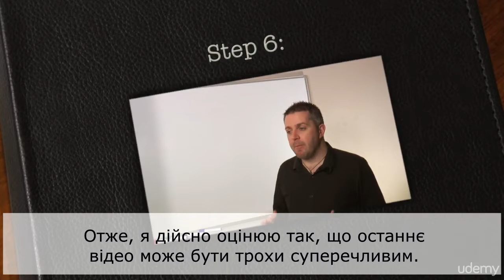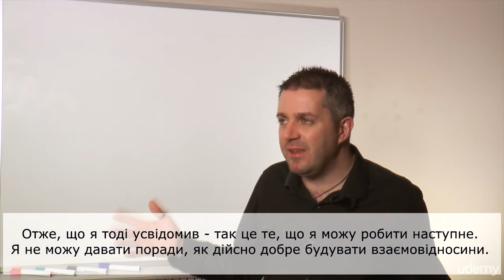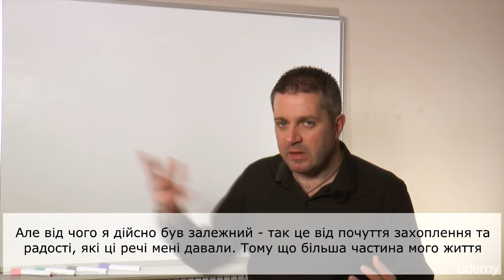Перехід до цивільного та мирного життя. 44. ЕТАП №6. Повернення боргу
Подяка в створенні Фонду родини Богдана Гаврилишина
Помочь каналу Online Univer:
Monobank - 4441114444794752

Завершення військової кар’єри і повернення до цивільного життя можете бути приголомшливим та складним процесом. По суті не важливо, чи ви відслужили своїй країні один рік, чи віддали майже все життя військовій справі, але проблеми переходу виникають для більшості з нас.

Життя поза військовою службою може збити вас з пантелику та дезорганізувати. Однак, існує серія певних дієвих кроків, які ви можете притримуватися, щоб зробити такий перехід більш плавним та керованим. Ми розглянемо ці кроки під час проходження нашого курсу.
Перехід від військової служби: ви зробите ефективний перехід, тут будуть пояснені перешкоди та проблеми, які супроводжують завершення військової служби та перехід до цивільного життя. Цю інформацію ви отримаєте від людини, яка безпосередньо сама пережила цей процес. Ви зрозумієте основні проблеми, які люди можуть відчути при такому переході, та які виклики очікують їх на цьому шляху
В кінці курсу ви будете:
• Створите нову індивідуальність окрему від військової;
• Отримаєте стабільну стратегію поведінки, на яку будете опиратися при подальшому вибору рішень;
• Будете впевнені в тих кроках, які потрібно виконати у вашому новому цивільному житті;
• Зрозумієте 7 дієвих кроків, які ви повинні використати, щоб зробити плавний військовий перехід;
• Зрозумієте основні  складності, з якими зіштовхуються люди, які полишають військову службу;
• Дізнаєтесь, як ви можете допомогти своїм колишнім колегам пройти той же самий процес, що і ви.

В той час, коли здача військового квитка та залишення військової служби у вас може зайняти тільки один день, то, наприклад, психологічний вихід з війська може зайняти у вас декілька років. Багато колишніх військовослужбовців незастраховані з тим, що вони зіштовхнуться з багатьма загальними проблемами під час такого переходу: тут можуть бути проблеми ціни особистих взаємовідношень, психічного здоров’я, фізичного здоров’я, а навіть їх особистих фінансів.
Отже, не має різниці, чи служили ви вашій країні один день, чи декілька десятиліть, але цей курс наддасть вам широкий діапазон дієвих життєвих принципів розумінь и стратегій, які допоможуть більш ефективно повернутися до нормального цивільного життя.
Цей курс розроблений безкоштовно для всіх військових та колишніх військових Каіном Ремзі (Kain Ramsay), який вже успішно виконав перехід від військової служби до цивільного життя.

Чому ви навчитеся:
• Виконаєте успішний перехід від військової служби до цивільного життя.
• Отримаєте більш чітке уявлення про напрямок та цілі вашого майбутнього життя.
• Побудуєте більш міцні взаємовідносини з вашими новими цивільними колегами.
• Зрозумієте первинні причини ваших основних негативних емоцій.
• Навчитися керувати та уникати деструктивної поведінки та самосаботажу.
• Створити свій життєвий план, який одразу можете почати реалізовувати.
• Розуміння власних пріоритетів для прийняття більш проінформованих та виважених рішень.
• Навчання та тренування інших колишніх військових завдяки того ж самого ефективного переходу від військової справи до цивільного життя.

Чи існують у курсу якісь попередні вимоги?
• Студенти повинні мати або попередній військовий досвід, або знати когось, хто має такий військовий досвід
• При записі на цей курс студент повинен мати стійке бажання навчатися новому
• Мати доступ до смартфону, планшета чи комп’ютера

Для кого цей курс:
• ДЛЯ ВІЙСЬКОВИХ: Якщо ви до сих пір служите у війську, то цей курс допоможе вам зрозуміти те, як ви можете ефективно перейти від військової справи до цивільного життя.
• КОЛИШНІ ВІЙСЬКОВІ: Якщо ви завершили служити країні, то цей курс допоможе вам краще зрозуміти, як ментально правильно зробити такий перехід, та корегувати різні проблеми.
• ВЕТЕРАНСЬКІ ОРГАНІЗАЦІЇ: Кожний, хто працює в організаціях, які пов’язані з колишніми військовими, буде краще розуміти весь процес переходу та більш ефективно допомагати всім колишнім військовим
• ПРОФЕСІЙНА ДОПОМОГА: тренери, радники та психологи отримають користь від цього курсу, тому що будуть краще розуміти процес переходу до цивільного життя та наддадуть якіснішу допомогу  колишнім військовим
• ДРУЖИНИ ВІЙСЬКОВИХ: Цей курс зміцнить їх взаємовідносини, розуміючи всю психологію такого переходу та всі проблеми на цьому шляху
• ВІЙСЬКОВІ БЛАОГДІЙНІ ОРГАНІЗАЦІЇ: Можуть використовувати цей курс, як додаткову допомогу до існуючої підтримки та програм навчання, які вони пропонують військовим ветеранам